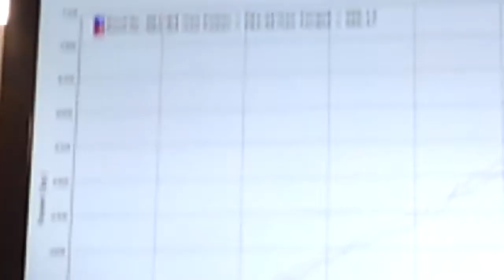2012 5.0 705whp Dyno Day winner